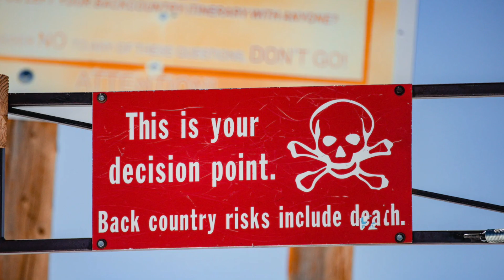That will never Happen to me!